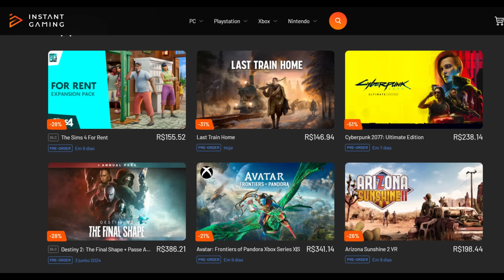GRUPO RED BULL NA MIRA DA F1 POR SUSPEITAS DE RIVAIS COM NOVO PROJETO DA ALPHATAURI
- *Livro Surviving to Drive* (Best Seller)

Sergio Milani
@scuderiamilani (Twitter)

João 3:16

00:00 - Ayrton Senna: Uma jornada interativa
00:42 - Parceria em cheque de novo
01:24 - Preocupação na Comissão de F1
02:25 - Mudança de filosofia... polemica...
03:38 - Influencia de Horner na AlphaTauri
04:32 - Cópia da Red Bull em 2024 e esquema de desenvolvimento
06:06 - Peças comuns entra as irmãs em 2024
06:58 - Mudanças à vista, apesar de nada provado